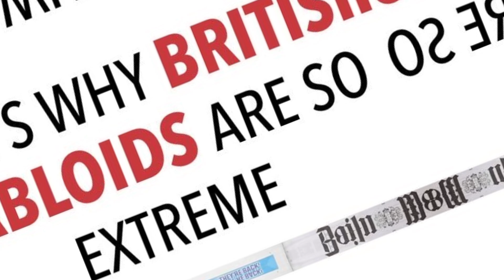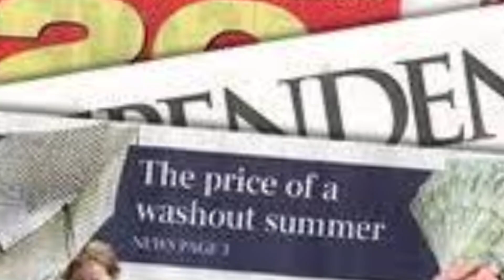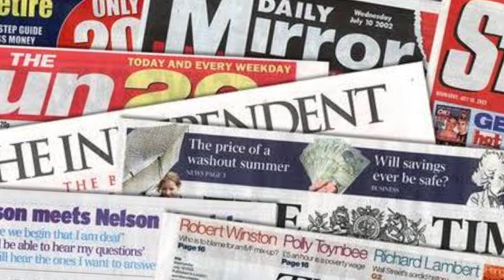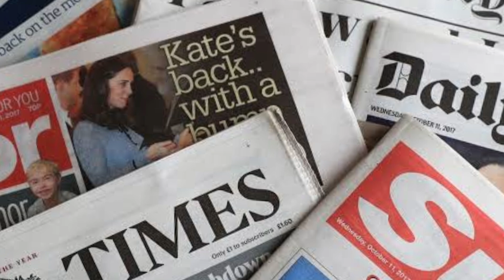"STILL HAUNTING//"THREE YEARS LATER THE ROYALS ARE STILL TRYING TO DISCREDIT MEGHAN AFTER OPRAH TALK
I find it hilarious that 3 yrs after Meghan talked with Oprah, the royal family is still trying to discredit her by using their white in-laws to tell us how they were welcomed with open arms.